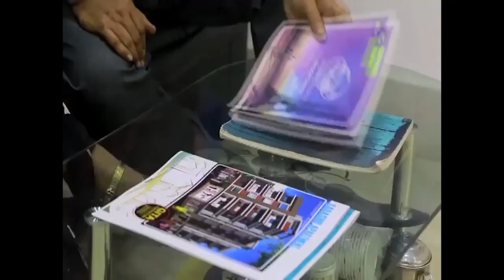দক্ষিণেশ্বরের আদ্যাপীঠ এলাকায় শুট আউট.